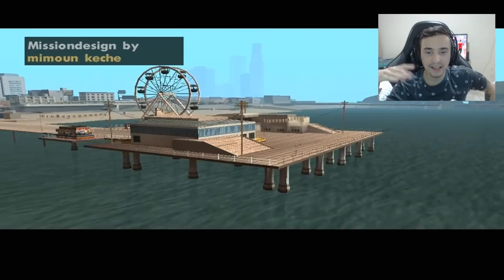Encontrei o GTA 5 DE PS2! EXISTE?